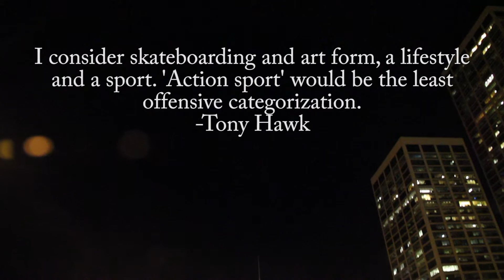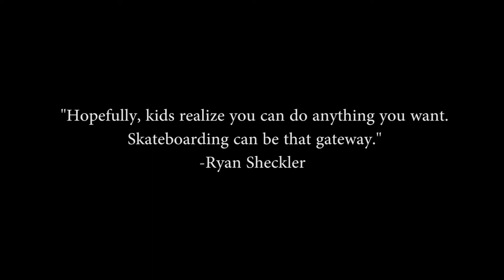This is Skateboarding